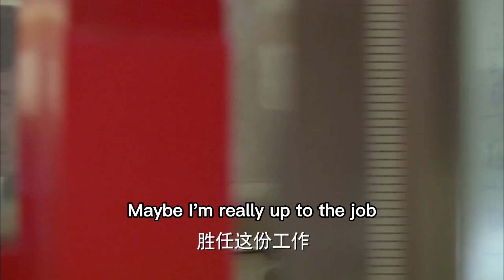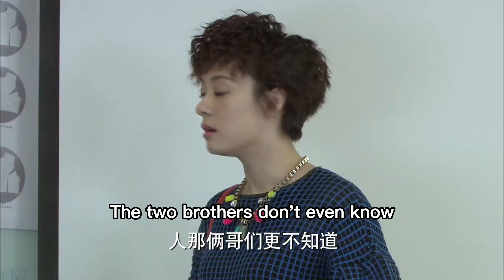丈夫經常撒謊加班，怎料妻子決定入職公司，丈夫瞬間慌了！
【LMZZ】EP 31
【劇情簡介】26歲的夏冰本來還想再過幾年單身生活，卻因懷孕和男友步入婚姻殿堂。35歲的李木子是夏冰的老闆，年輕時為工作奮鬥錯過了最佳的生育期，得知下屬夏冰懷孕，原本不對勁的上下級關係變得越發緊張。李木子通過科學手段求子成功，整個人都變得溫和了許多，她和夏冰也因共同的准媽媽身份成為朋友。夏冰不想因為懷孕破壞自己時尚靚麗的外形，天天因為穿衣吃飯等瑣事跟丈夫婆婆鬧矛盾。李木子則因太想要孩子積極配合家人和醫生，及時進補後沒過多久就變得體態臃腫。兩位准媽媽在外形、心態等各方面形成強烈反差。兩人共同經歷了懷孕、生產、坐月子等一系列過程，在撫養孩子照顧家人的過程中承擔起為人妻為人母的責任，隨著孩子的長大，兩人也逐漸成熟起來。